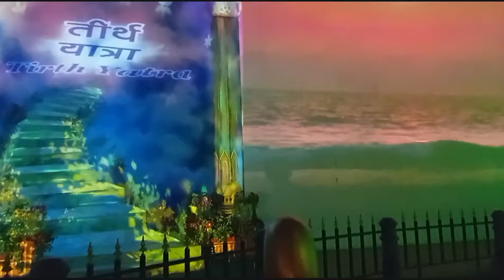Shirdi Darshan *श्री साई सच्चरित्र - अध्याय 15*श्री. चोलकर की शक्कररहित चाय!!!!saileela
Sai Ram Sai Shyam Sai Bhagwan Shirdi Ke Daata sabse Mahaan
Sai Ram Shai Shyam
Sai Ram
Sai Bhagwan Shirdi ke data
Shai Baba Ke Hazaro hath
Sirdi Dham
sai, sai naba ki dhun
om sai ram dham youtube
sai​ ram sai shyam sai bhagwan shirdi ke daata sabse mahan song
most​ beautiful sai baba songs
best​ hindi sai baba songs
sai​ ram sai shyam
devotional​ songs